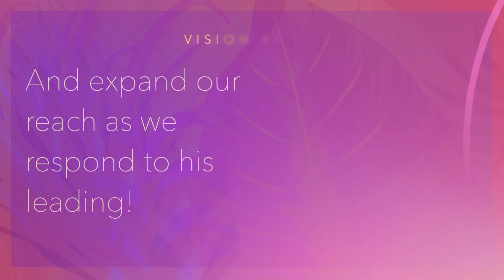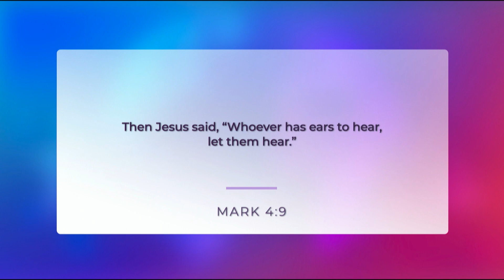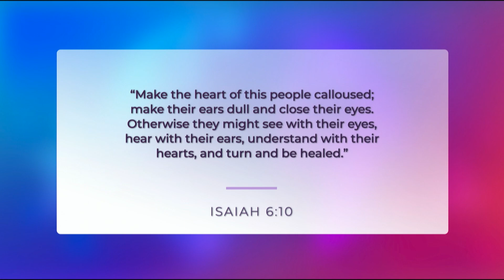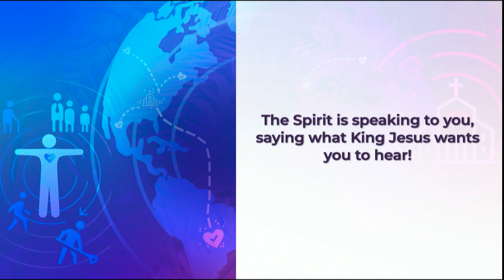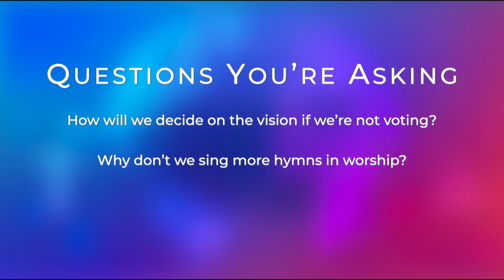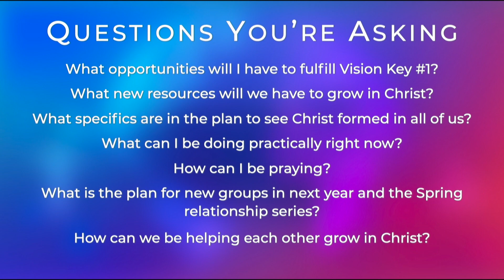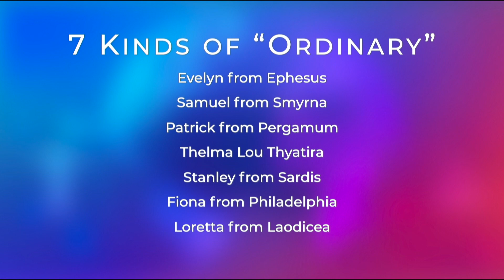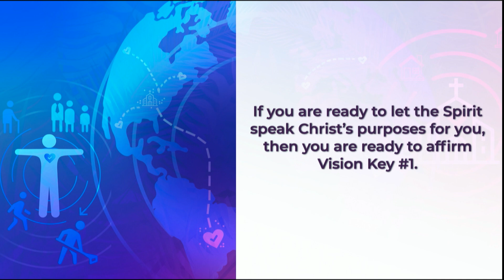Planting Season: That Ear May Hear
Series: Planting Season

Title: That Ear May Hear

Text: Revelation 2:7

Summary: God is speaking! The Holy Spirit is telling each of us exactly what Jesus wants us to hear from him. But life is noisy, and we can be hard of hearing sometimes. Today, we invite you into 30 Days of Prayer that the Spirit would speak and draw you closer to Christ’s will for you.

Bottom line: The Spirit will always say exactly what Jesus wants us to hear.